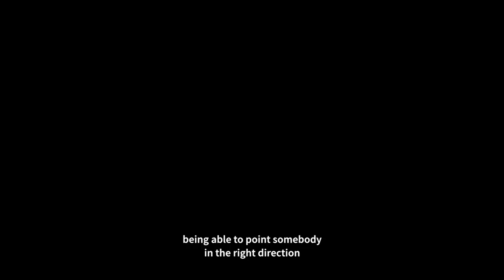Graduate College (Masters) Commencement - University of Iowa, May 10, 2019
The University of Iowa Graduate College celebrates commencement on May 10, 2019 at Carver Hawkeye Arena.